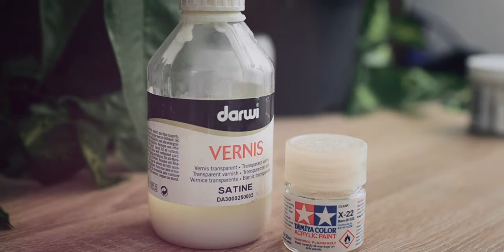TOOLS AND MATERIALS for customizing dolls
These are the most important tools and materials I usually use on a Blythe or on a Monster High doll. If you have any questions, please ask them below!:)